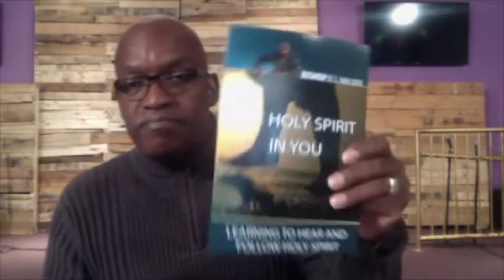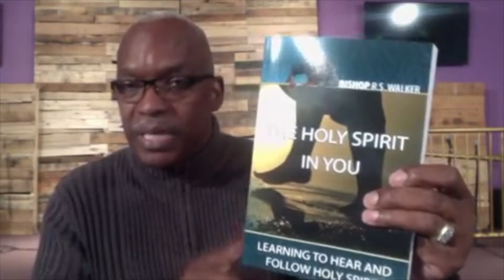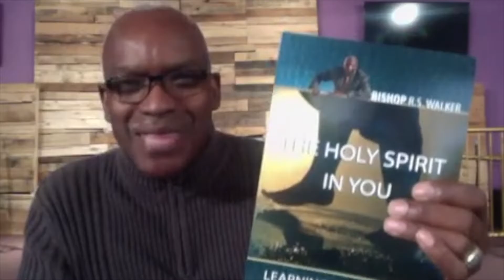Holy Spirit In You Part Two NOV 21, 28, & DEC 5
"Holy Spirit In You" is an amazing subject that deals with educating one on the attributes, assignments, and Anointing of the Holy Spirit.  Bishop RS Walker teaches on the Holy Spirit In You from his new book. It is a must that you experience the class as which starts on November 21st 2016 at 7:00
NOV 21, 28, & DEC 5